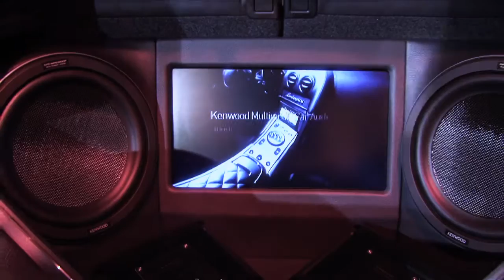The Gadget Show Reel